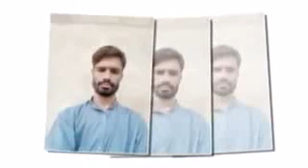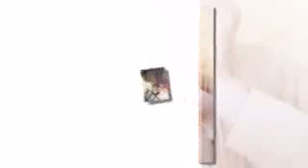Jo kiya hai tumse vada usse ham wafa karenge movie raja sahab arshad Mahmood